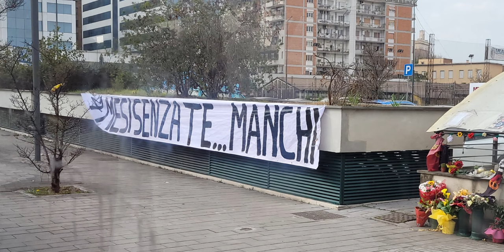Evolvenza Tutto quello che hai vissuto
Cit./ Celui qui provoque la haine ou l'amour chez les personnes qu'il aborde a souvent une forte personnalité, qui est constituée de l'ego, du mental intellectuel.